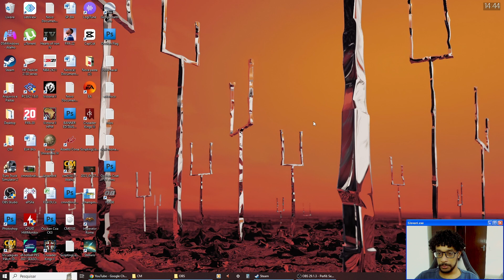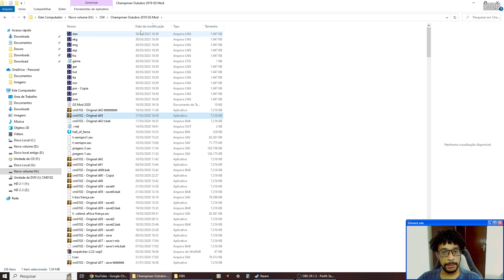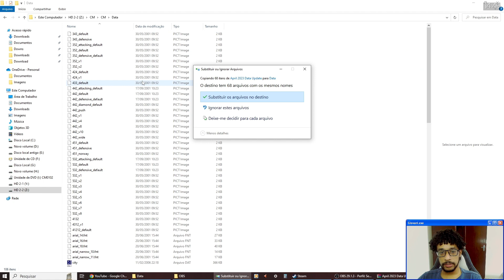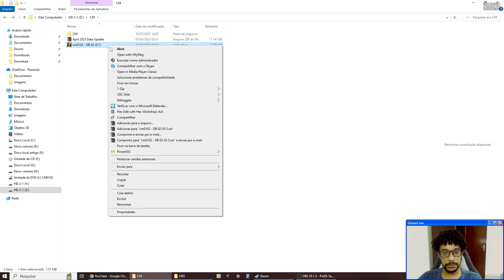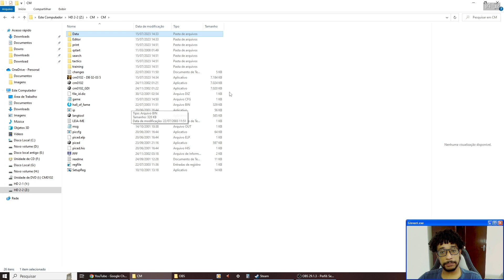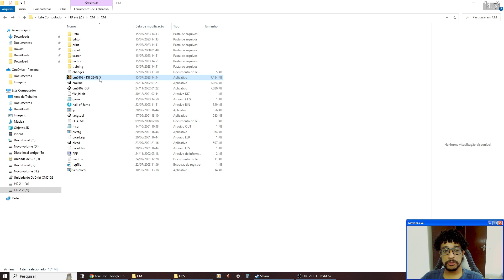O Que é a "Adaptação" do GS Leagues Patch/Mod? - CM 01/02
"Posso pegar essa atualização que saiu agora na pasta Data do seu mod/patch, pra funcionar com as modificações dele?"
R: Não! Pelo menos, não fácil assim. Tem todo um processo para fazer uma DB funcionar com o GS Leagues Patch e aqui falo um pouco sobre isso.